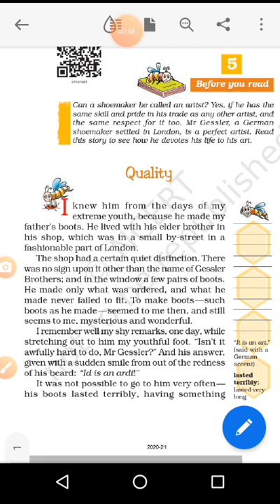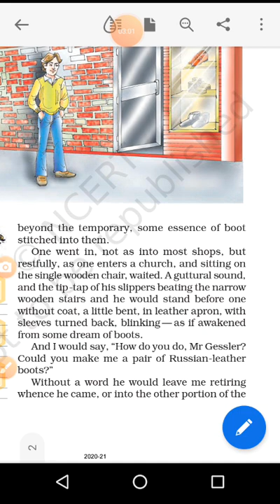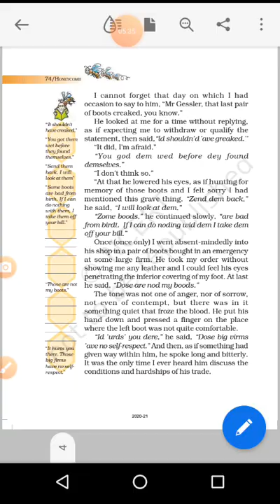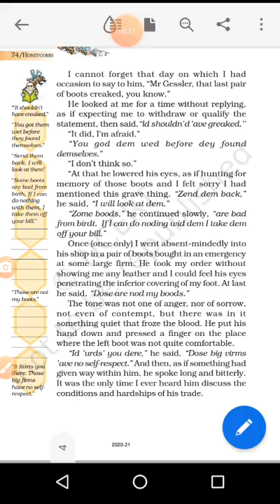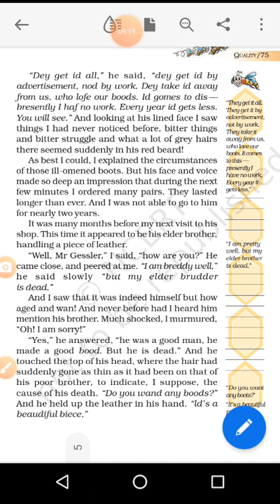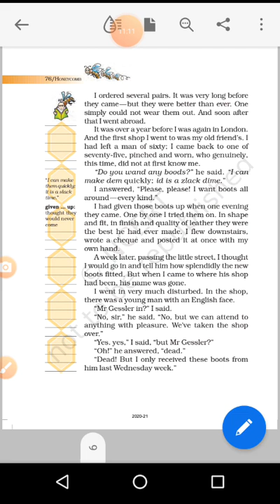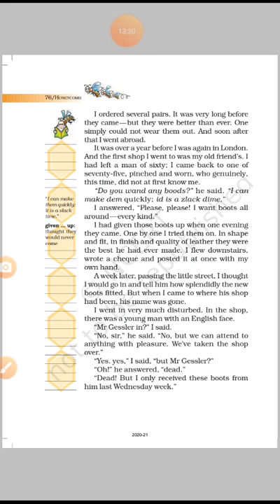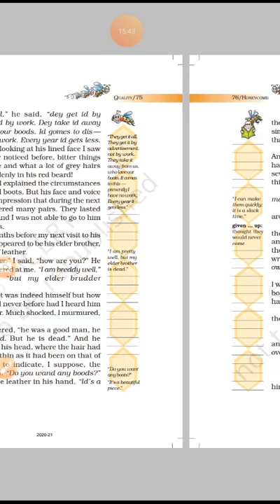21/09/2020 English 7th Unit5- Quality